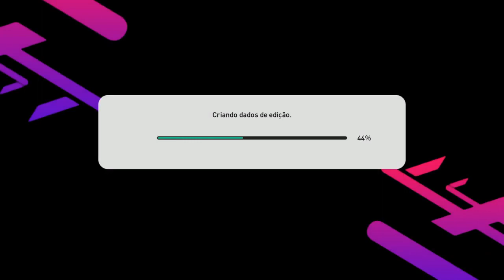LANÇAMENTO - Mega Patch V3 Season Update 2022 - Ps4 - HEN 5.05 .....9.0